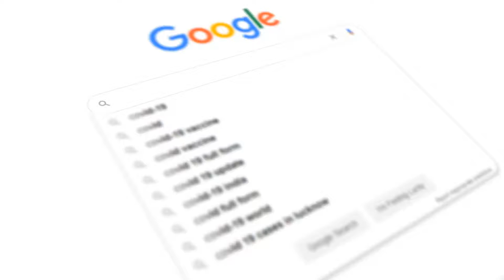No Copyright Using Google Search For An Information 4k video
Click Bell Icon For Get Notifications !!!

READ HERE!! The stock-footage can not be sold, licensed or distributed in it's original form, nor can you claim any property rights of any sort in the footage.

Free HD Downloads are in the Video Descriptions.